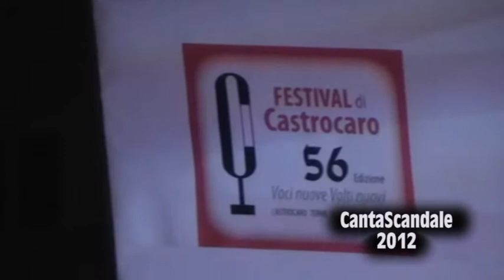Francesca Macrì - Someone like you (CantaScandale 2012)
Francesca canta "Someone like you" durante il concorso canoro CANTASCANDALE 2012 tenutosi il 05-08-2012 in piazza Condoleo a Scandale Kr